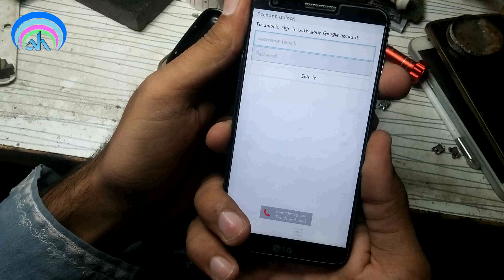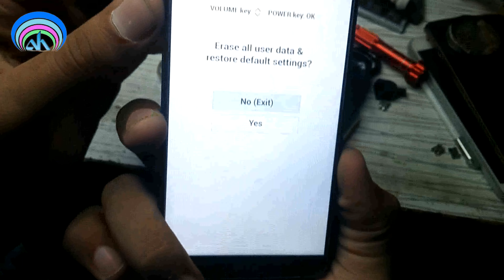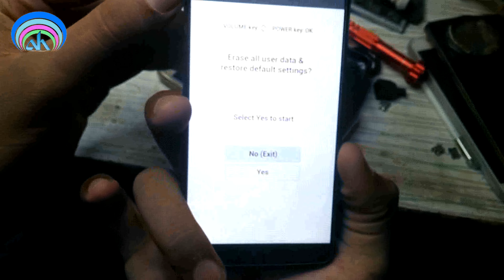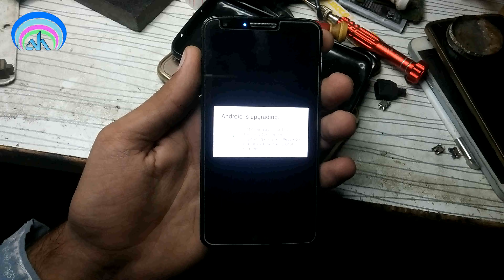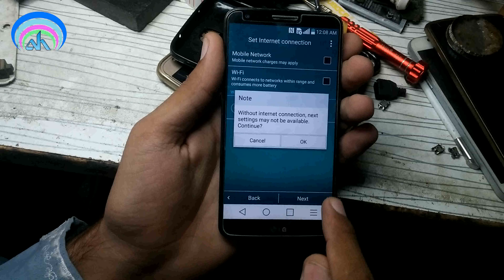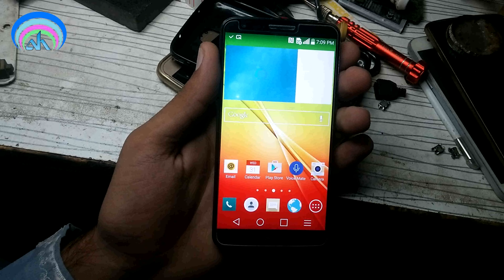LG G2 Hard Reset Password Pattern Unlock Official Video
LG G2 D802 T-Mobile Hard Reset